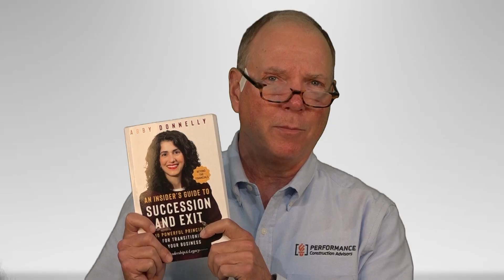Succession And Exit By The Numbers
Abby Donnelly wrote an excellent book An Insider’s Guide to Succession and Exit in 2023. Her book is full of sound advice as well as many intriguing statistics. What are some of her most noteworthy numbers, and what can we take away by looking at the often vast differences between the perspectives of both the departing and succeeding generations?

Please tune in this week as Wayne shares some rather schizophrenic stats. He also passes along one especially particular sage  succession question from Donnelly. What’s your view? Are senior leaders and their successors really that far apart in their perspectives? If so, why?

One last seat remains for our upcoming Contractor Business Boot Camp class that starts in September in Denver, CO. We do not have any more sessions scheduled for 2025. Grab this opportunity and invest in your rising leaders so they are fully prepared to take charge when it is time.